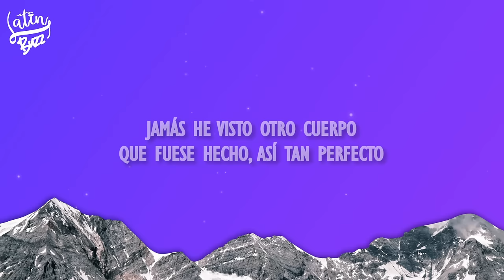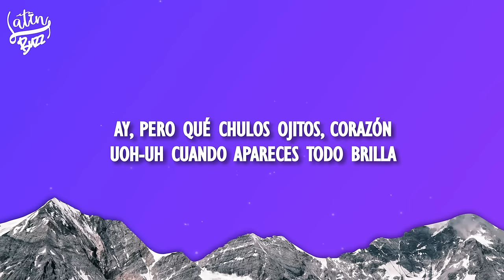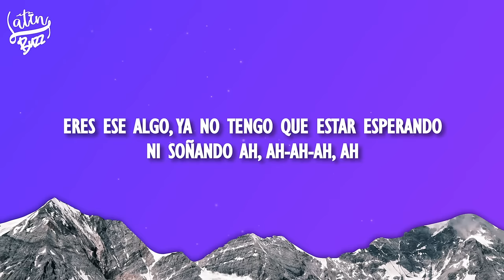La Maquinaria Norteña - Eres Ese Algo (Letra/Lyrics)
La Maquinaria Norteña - Eres Ese Algo

~Letra/Lyrics ~ La Maquinaria Norteña - Eres Ese Algo

Desde cuando
Eres ese algo, ya no tengo que estar esperando
Ni soñando
Cuando apareces todo brilla
Qué privilegio es poder mirar
Que esa sonrisa ha de iluminar
Todo lo que al rededor está
Ya recorrí el universo
Al derecho y al reverso
Jamás he visto otro cuerpo
Que fuese hecho, así tan perfecto
Solamente hubo una plática
Para poder darme cuenta
Sin duda, puedo justificar
Que eras mi persona favorita
Ah, ah-ah
Ah-ah-ah-ah
Ah-ah
Eres ese algo que mi mente ha estado imaginando
Desde cuando
Ni soñando
Ay, pero qué chulos ojitos, corazón
Uoh-uh
Ah, ah-ah
Ah-ah-ah-ah
Ah-ah

~ Etiqueta ~
Eres ese algo que mi mente ha estado imaginando Desde cuando
Eres ese algo ya no tengo que estar esperando Ni soñando

Contacto ~ @theotherhalfmusic